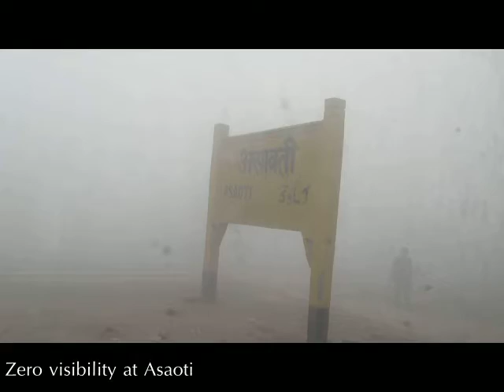Trains in Fog - AC SPECIAL + BANGALORE RAJDHANI + GOA EXPRESS + MEMU & CONCOR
Indian Railways Train service during fog. Karnataka Sampark Kranti Express Crossing AC Special Bangalore Rajdhani, Goa Express, MEMU & CONCOR.
Almost Zero Visibility and Dense FOG in North India-Our Karnataka SK Crossing AC Special, Bangalore Raj, Goa Exp, MEMU & CONCOR under bone-chilling winter season.
See the state of my camera lense.Also please ignore my commentary in between :D
Between Asaoti and Mathura Junction.